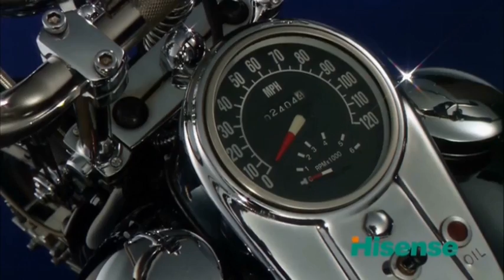Revisión Tropical - 2°Hora (26Jul08)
Segunda hora del Programa Radial "Revisión Tropical" conducido por Daniel Molina y Juan Benfato transmitido en Extasis FM (FM 92.5) el día 26 de Julio del año 2008.